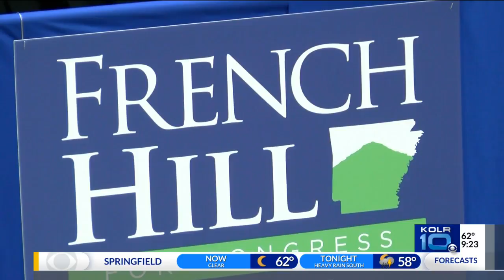Pence Campaigns in Little Rock for Congressman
LITTLE ROCK, Ark. -- While President Donald Trump was visiting the Ozarks on Friday, his vice president wasn't far away.

Vice President Mike Pence was in Little Rock to campaign for Congressman French Hill's third term in office.

Pence addressed a crowd of several hundred French Hill supporters, touting the congressman's conservative record and the Trump administration's successes, such as a stronger military and the 2017 tax cuts.

The vice president also made sure to call out Hill's opponent: Democrat Clarke Tucker.

"Truth is he's too liberal for this district and too liberal for this state," Pence said. "His first vote will be to make Nancy Pelosi speaker of the House."

Tucker has said from the beginning he would not support Pelosi.

Incumbent French Hill is running for his third term in the second congressional district.

In 2016, he won his second term with the seat rated "safely republican."